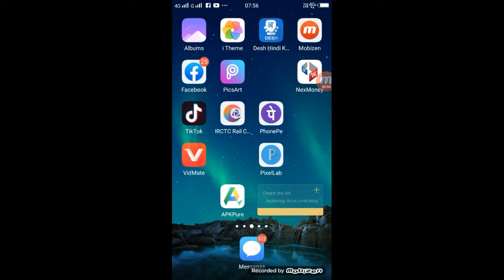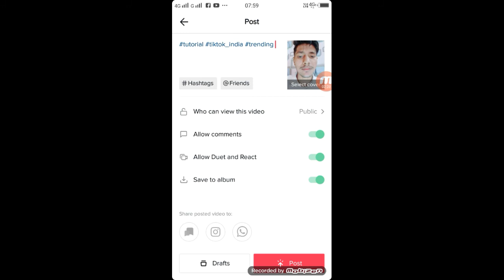Tik Tok App se Video ka background blur kare | tik tok par video ka background blur kaise kare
Dosto Aaj Ki Is Video Me Maine Aapko Tik Tok App se Video ka background blur kare

Apps

►your question

Tik Tok App se Video ka background blur kare ,
tik tok par video ka background blur kaise kare,
tikt ok video background blur,
blur background tik tok video ,
tiktok me blur video Kaise banaye,
how to make dslr blur effect video on tiktok,
how to blur effect video on tiktok,
tiktok Dslr vidro,
 how make good video in tiktok,
 tiktok me blur effect video Kaise banaye,
 tiktok pe dslr ke jaise video kaise banaye,
 ad dslr blur in your video,
 tiktok tutorials,
trending tiktok tutorials,
 tiktok trending video tutorials hindi,
 mobile se dslr jaisi video kaise banate hai,
 ad background blur in your tiktok videos,